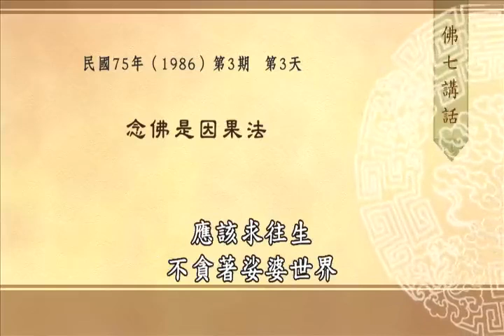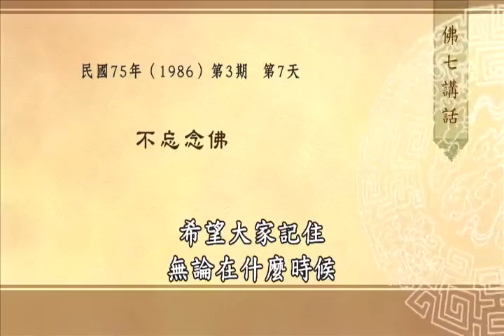佛七講話--第005集/智諭老和尚主講(5/22)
佛七講話 (已圓滿-共22集)
佛學講演開示/智諭老和尚演講開示/
主講者：智諭老和尚
啟講日期：1981年~1992年
影片來源：西蓮淨苑/大崗山吉祥精舍

主講者簡介：智諭老和尚，西蓮淨苑開山第一代祖師，上智下諭昌圓和尚，俗姓徐，名曙明，山東省博興縣人。出生于民國十三年農曆十一月十二日，往生于八十九年十一月十四日，上午九時二十分，住世七十有七齡，僧臘三十二年，夏臘二十七年。
和尚早歲投身軍旅，報效國家。中年退役後，因參加佛學研究會，對佛法漸漸深入﹔又父母在大陸，思報父母恩﹔以及「不為自己求安樂，但願眾生得離苦」之願力，決志出家。於五十八年九月十九觀音菩薩出家之日，依止上道下安長老剃度。同年十月受戒於基隆海會寺，得戒和尚為上道下源長老。
和尚一生，弘揚大乘、持戒念佛，可謂「律紹南山、教宗般若、行在彌陀」。
於「律紹南山」：和尚講四分比丘、比丘尼戒本，編述《四分律拾要鈔》。探討戒體，云：實相無不相，真如隨緣起萬法，是作戒體﹔實相無相，萬法無性是真如，是無作戒體。使大眾茅塞頓開，發心深入戒律精微。又主編《南山律學辭典》，擷取南山三大部之重點、戒律名相，加以彙整，俾助學戒者知南山之殊勝而發心行持。更令住眾依弘一大師擬定之「南山律學程」，集體修學。我們得以如佛所教，半月半月誦戒，每年結夏安居，平時過午不食，均為和尚尊重戒律之賜。
於「教宗般若」﹕和尚在松山寺大專佛學講座授課時，一學期《心經》，另一學期便是《金剛經》，交替開講。後來更有《緣起法泛談》、《般若義理的探究》、《性緣問題之申論》等一個思想體系的般若撰述，深入緣起法，深入諦理，深入無性隨緣隨緣無性。又主編《般若藏彙粹》，俾助看經演教者能真俗不二，理事圓融。
於「行在彌陀」：和尚自己專志念佛，見人也但勸念佛。開示「願為彌陀孤臣」，對淨土法門之弘揚，不遺餘力。凡有說法，皆歸念佛﹔凡有撰述，皆歸念佛。《佛七講話》中，「現在開始念佛」成為名言，與阿彌陀佛「現在說法」相應。又主編《淨土藏彙粹》，俾助淨土行人能信願具足，持名念佛，老實修行，同生西方。
古德云：「化當世，無如講說﹔垂將來，莫若著書。」和尚一生如法講說、如法著書，即化當世、垂將來，是為典範。
和尚樂說無礙。講經有：《楞嚴經》、《無量壽經》、《法華經》等。講戒有﹕比丘戒、比丘尼戒、梵網經菩薩戒等。論典方面，曾兩番講述《中論》。其餘專題，如：〈念佛三昧〉、〈蓮宗指要〉、〈念佛法要〉等等，亦復無數。還帶領住眾修學過《法界觀門》、《彌陀要解》、《觀經四帖疏》等。另有開示，已結集成《佛七講話》(八集)、《師父的話》、《夏雨清涼》(三集)、《側聞散記》(四集)等。
和尚著作等身。從第一本出版《思益梵天所問經尋繹》至《佛說阿彌陀經鈔》、《華嚴一乘十玄門探玄》，加上講記，計有五、六十部。八十七年和尚的撰述正式上國際網路，近日亦積極作成光牒，期能更廣為流通。和尚法水，遍灑三千，佛門有幸！眾生有幸！